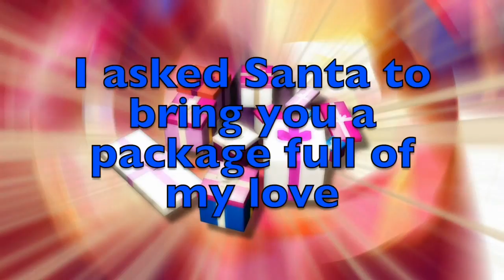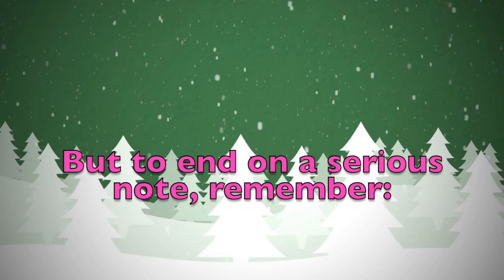Merry Christmas Yaretzi! A special message just for you.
Merry Christmas dear Yaretzi! These are a few personalised thoughts just for you! Did you like them? Would you send your Christmas wishes to your other friends...? On this youtube channel you will find videos for all kinds of names and nicknames. So, what are you waiting for? Surprise your friends by sending them a personalised video!